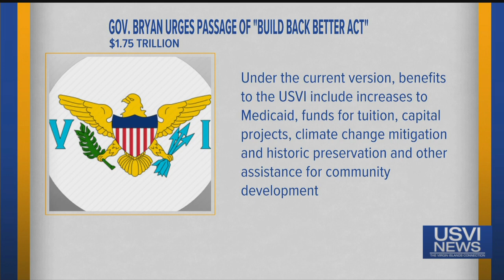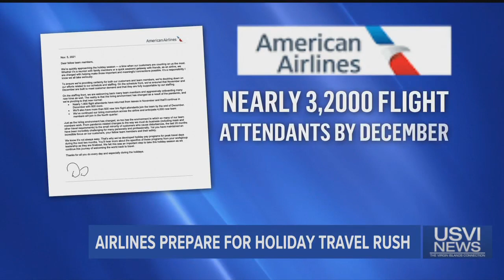Top Stories: November 16, 2021